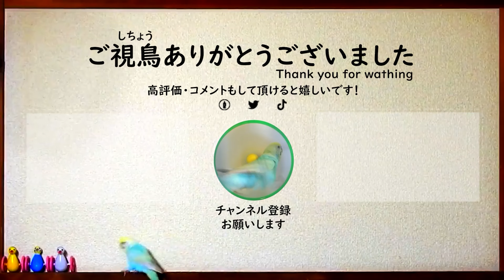【まとめ】カルガモ親子が多すぎる【全滅か…行方不明】0612C⑥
引っ越してきたカルガモの親子が増えすぎて大混乱なカモ家族の子育てエリア。野鳥観察日記の本編から、親子ガモのシーンを抜粋してまとめました。カモの把握が難しすぎて最近はなるべく小分けに少しづつ動画にしていますが、沢山のカモや野鳥たちが同じエリアで関係しあっている様子の、全体を把握する面白さが少しでも伝わればと思っています。

【動画タイトルの数字と記号や、カモ家族の記号の意味】
カルガモ親子は出会った順にABCと記号でまとめています。（2024年の初めて出会ったカモ親子でヒナが10羽居た場合は（Ad10）などとヒナ数とセットにしています。慣れると同時に10組以上のカモ親子を把握できるので便利です。

動画タイトルの数字4桁とアルファベットは撮影年月日を表しています。
例：2021年1月1日なら0101B、
※2020年から撮影を始めて、アルファベットで年を表しています（2020がA、2022がC）

💫翌日のカモまとめ→未定

🐣高評価やコメントも嬉しいです！いつもありがとうございます✨

カルガモやスズメなどの身近な野鳥をメインに生き物や自然の興味深い生態を観察しています！飼っているインコの動画も投稿することがあります。
撮影に使っているカメラにはニコンのクールピクスシリーズ（P950、P1000）とSONY サイバーショット DSC-RX0M2を使用しています。

※【短な生き物語】
ショート動画は、可愛らしく面白い動画を音楽に合わせて子供でも楽しめるような雰囲気にしています。
※【身近な生き物語】
長い動画では、自然界で出会った動物をありのまま記録しています。そのため、捕食シーンや動物の死体など、時には残酷で悲劇的なシーンが含まれています。一般的には汚い、キモチワル、不快と感じられる映像も含まれていますので、苦手な方はチャンネル登録や視聴をお控えいただくことをお勧めします。